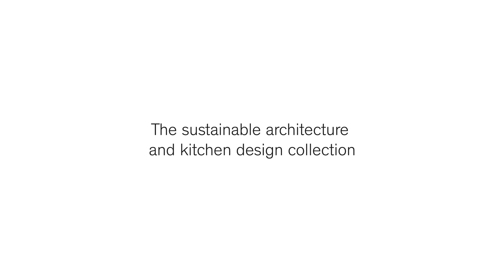ECOSOPHÍA - Teaser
The sustainable architecture and kitchen design collection
New kitchen collections teaser video